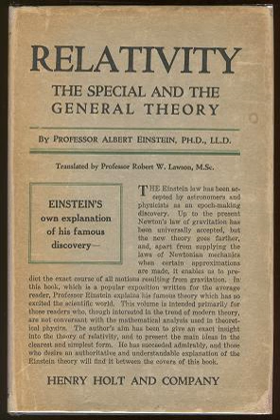Relativity: The Special and the General Theory | Wikipedia audio article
00:01:11 Notes
00:01:20 External links

- Socrates

SUMMARY
Relativity: The Special and the General Theory began as a short paper and was eventually published as a book written by Albert Einstein with the aim of giving:

. . . an exact insight into the theory of relativity to those readers who, from a general scientific and philosophical point of view, are interested in the theory, but who are not conversant with the mathematical apparatus of theoretical physics.

It was first published in German in 1916 and later translated into English in 1920. It is divided into 3 parts, the first dealing with special relativity, the second dealing with general relativity and the third dealing with considerations on the universe as a whole. There have been many versions published since the original in 1916, the latest in December, 2011. The work has been labeled unique in that it gives readers an insight into the thought processes of one of the greatest minds of the 20th century.